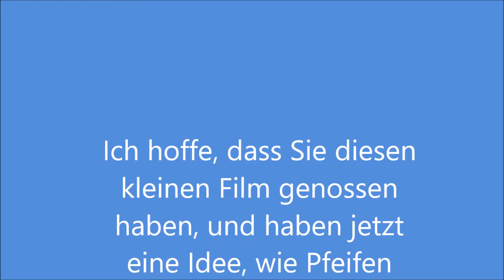Pfeifenland würzeln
Diese Film zeight wie man Würzeln für Pfeifen findet.
Die Film ist ein Teil von eine Serie in Pfeifenland